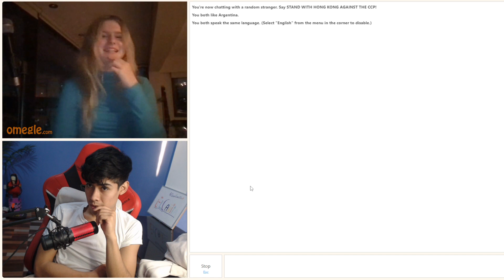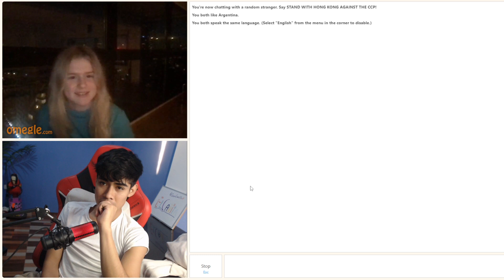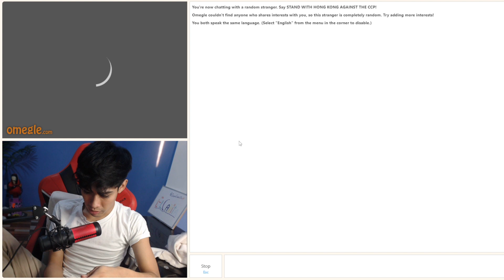😍😍 CAÑITA SE ENCUENTRA CON ESTA DIOSA :"3, MIRA LO QUE PASO 😍😍